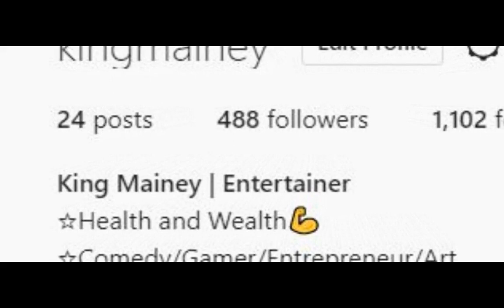(GERMAN)RPT GANG - Man Down (Official Video)REACTION!!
My reaction to RPT GANG - Man Down (Official Video)

GERMAN REACTION